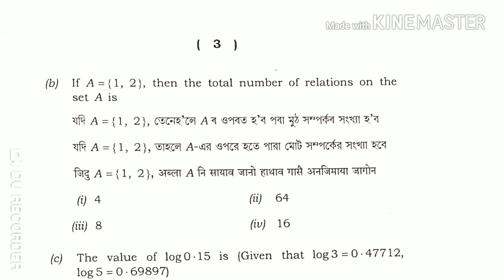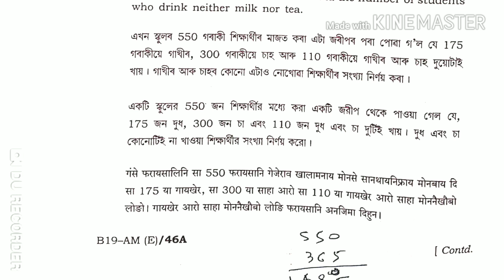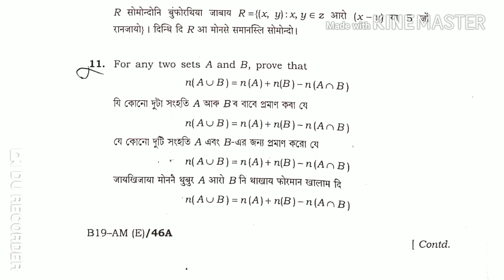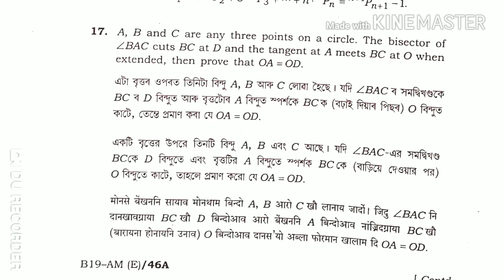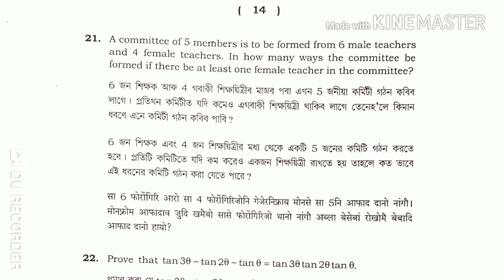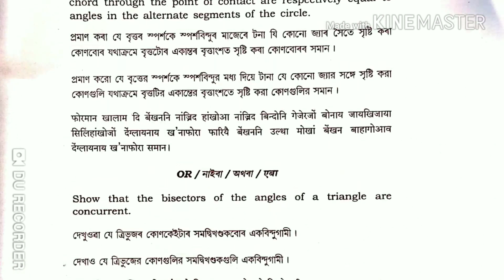Advance Mathematics 2019, HSLC, SEBA, Question Paper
Advance Mathematics 2019, HSLC, SEBA, Question Paper, Assam. Match,